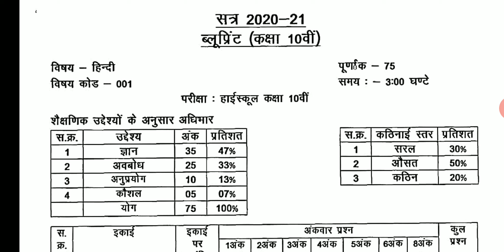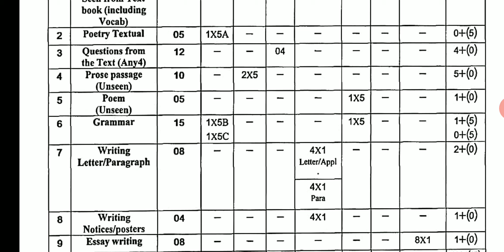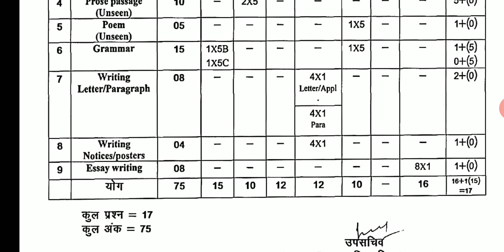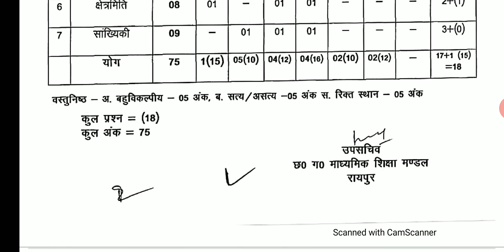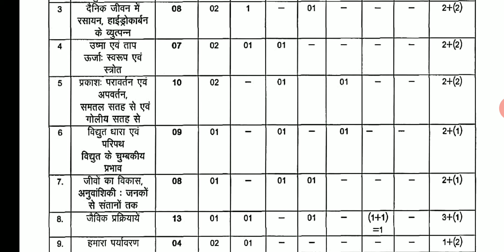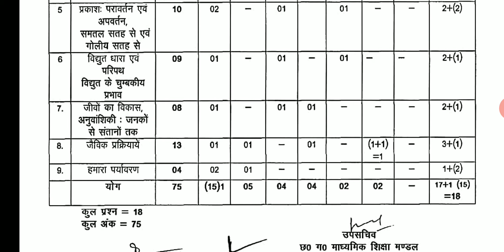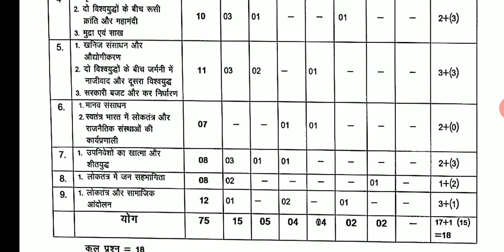CG Board Class 10th Exam 2021, CG 10th class Blue Print 2021, CGBSE Blue Print Pattern 2021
CG Board Class 10th exam 2021, CGBSE 10th class blue print 2020-21, CG 10th class blue print 2021, CGBSE blue print pattern 2021, सीजी 10 वीं ब्लूप्रिंट, सीजी बोर्ड दसवीं ब्लूप्रिंट, छत्तीसगढ़ बोर्ड दसवीं ब्लूप्रिंट